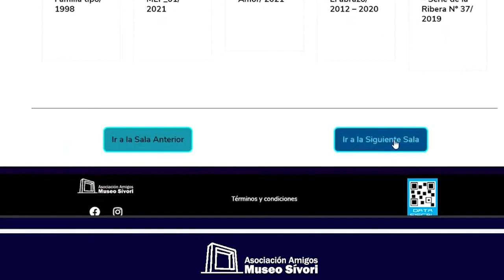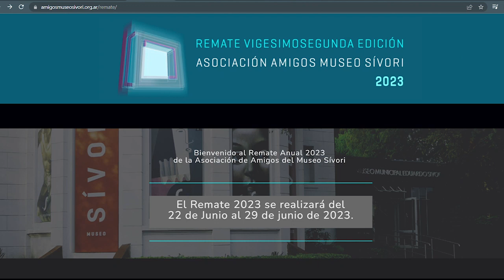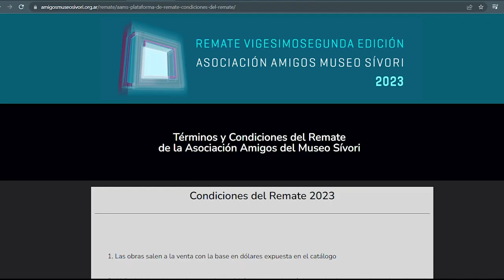Remate en el Sívori 2023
En esté video te vamos a enseñar los primeros pasos para participar del remate virtual de Sívori.